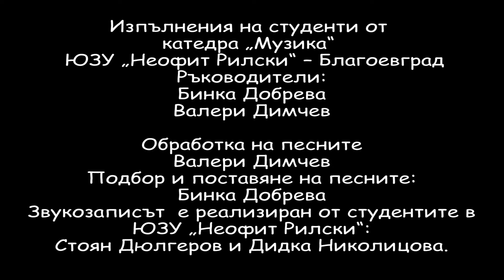Скарали се, дор две сестри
„Скарали се, дор две сестри“ – изп. Валентина Шерденкова, Христина Ненкова, Симона Петрова, Нели Николова, София Янева, Цветан Гатев и ас. д-р Марин Гонев (пиано)